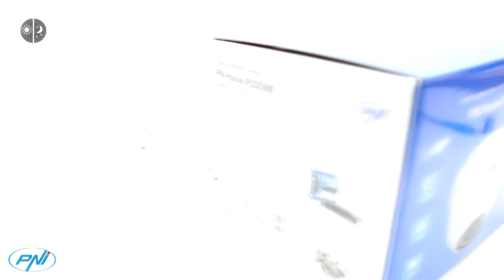La videocamera di sorveglianza PNI House IP2DOME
La videocamera di sorveglianza PNI House IP2DOME può essere controllata da dispositivi mobili tramite l’applicazione XMEye compatibile con Android e iOS, e dal PC tramite l’applicazione General CMS. Il file di installazione del software si trova sul CD incluso della confezione oppure si può scaricare dalla sezione Download sulla pagina del prodotto sul sito
PNI House IP2DOME ha lenti varifocali di 2.8-12 mm che permettono l’impostazione del zoom e del focus.
La videocamera si può accedere direttamente tramite connessione P2P senza la necessità di configurare il router, semplicemente inserendo il nome utente e la password; avrà così accesso facile alle funzioni della videocamera.
I 36 LED ad infrarosso permettono alla videocamera di riprendere delle immagini ache in condizioni di luce scarsa su una distanza di fino a 30 metri.
Le immagini prese dalla videocamera possono essere registrate su un PC (a meno che ci sia una connessione ad Internet) oppure su un NVR (a meno che questo abbia installato all’interno un HDD impostato su lettura/scrittura).
Nel caso in cui utilizzate la videocamera in modalità stand-alone, raccomandiamo l’uso di un alimentatore di 12 Volt/2 Amper.